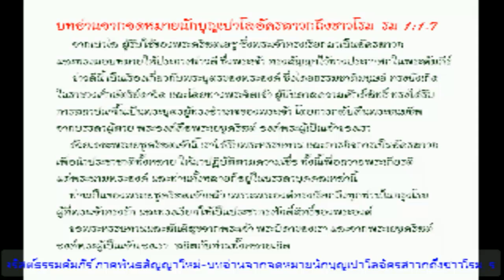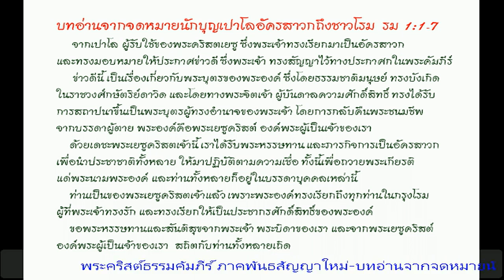พระคริสต์ธรรมคัมภีร์ ภาคพันธสัญญาใหม่-บทอ่านจากจดหมายนักบุญเปาโลอัครสาวกถึงชาวโรม รม 1:1-7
พระคริสต์ธรรมคัมภีร์ ภาคพันธสัญญาใหม่
-บทอ่านจากจดหมายนักบุญเปาโลอัครสาวกถึงชาวโรม  รม 1:1-7
วิทยุมิสซังท่าแร่ - หนองแสง " ข่าวดี มีสาระ สร้างสรร และบันเทิง"
อัครสังฆมณฑลท่าแร่-หนองแสง   บริษัทปฐมกาล จำกัด

     จากเปาโล ผู้รับใช้ของพระคริสตเยซู ซึ่งพระเจ้าทรงเรียกมาเป็นอัครสาวก และทรงมอบหมาย
ให้ประกาศข่าวดีซึ่ งพระเจ้าทรงสัญญาไว้ทางประกาศกในพระคัมภีร์
     ข่าวดีนี้เป็นเรื่องเกี่ยวกับพระบุตรของพระองค์ ซึ่งโดยธรรมชาติมนุษย์ ทรงบังเกิดในราชวงศ์กษัตริย์ดาวิด และโดยทางพระจิตเจ้า ผู้บันดาลความศักดิ์สิทธิ์ ทรงได้รับการสถาปนาขึ้นเป็นพระบุตร
ผู้ทรงอำนาจของพระเจ้า โดยการกลับคืนพระชนมชีพจากบรรดาผู้ตาย พระองค์คือพระเยซูคริสต์
องค์พระผู้เป็นเจ้าของเรา ด้วยเดชะพระเยซูคริสตเจ้านี้ เราได้รับพระหรรษทาน และภาร กิจการเป็นอัครสาวก เพื่อนำประชาชาติทั้งหลาย ให้มาปฏิบัติตามความเชื่อ ทั้งนี้เพื่อถวายพระเกียรติแด่พระนามพระองค์
และท่านทั้งหลายก็อยู่ในบรรดาบุคคลเหล่านี้  ท่านเป็นของพระเยซูคริสตเจ้าแล้ว เพราะพระองค์
ทรงเรียก  ถึงทุกท่านในกรุงโรม ผู้ที่พระเจ้าทรงรักและ ทรงเรียกให้เป็นประชากรศักดิ์สิทธิ์ของพระองค์
ขอพระหรรษทานและสันติสุขจากพระเจ้า พระบิดาของเรา และจากพระเยซูคริสต์ องค์พระผู้เป็นเจ้าของเรา สถิตกับท่านทั้งหลายเถิด